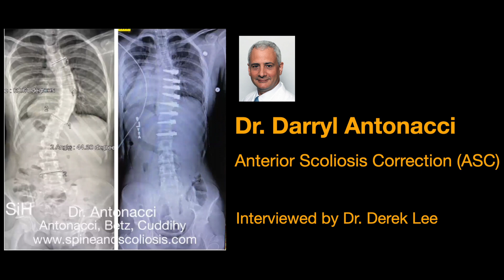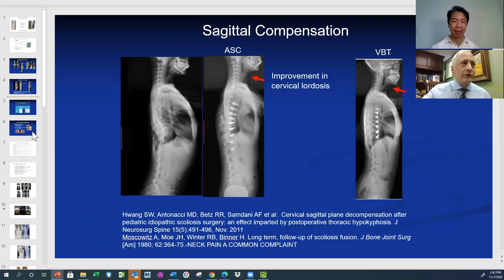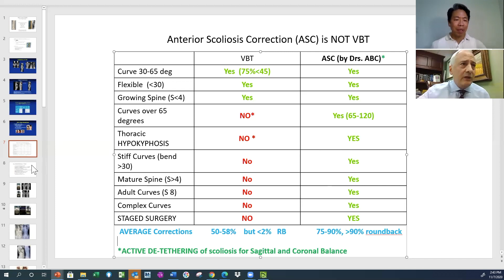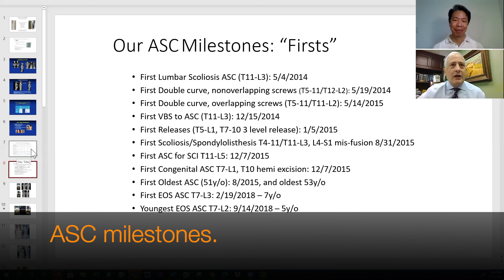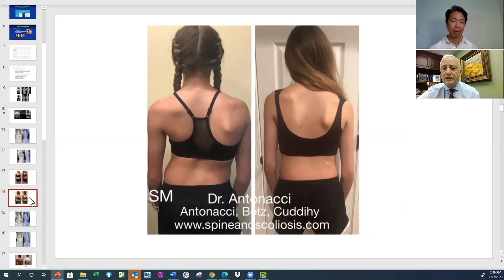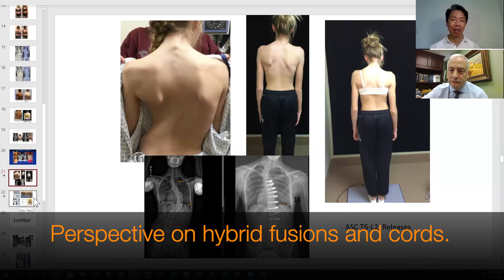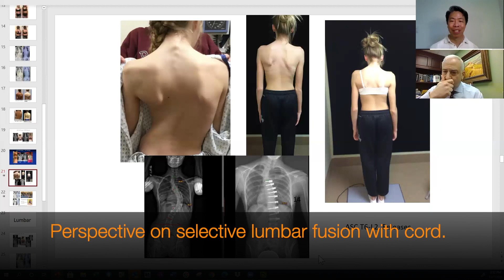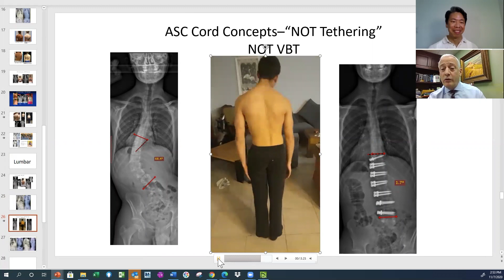Dr. Darryl Antonacci, Anterior Scoliosis Correction (ASC) Non-Fusion Surgery, by Dr. Derek Lee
Chapters:
0:00 Introduction
00:15 Career path to spine surgeon.
1:12 Assembling the 'ABC' team - Dr. Antonacci, Dr. Betz, Dr. Cuddihy.
3:09 Evolution of Anterior Scoliosis Correction  (ASC)
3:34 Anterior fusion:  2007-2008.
4:49 Development of VBT:  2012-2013.
6:01 Thoracoscopic approach for VBT is limited to 60 degree curves and 30 degree correction.
6:33 VBT parameters were initially defined by thoracoscopic access.
7:20 ASC mini-open approach gave access to bigger curves and greater correction past 30 degrees (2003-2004).
8:10 530+ cases of ASC to date.  45% percent of cases are over 60 degrees.
8:35 Importance of de-rotation of the curve to produce greater corrections.
9:12 Curve de-rotation with VBT is difficult because ribs are in the way. ASC allows for de-rotation because the ribs are out of the way.  Therefore greater corrections are possible.
10:12 VBT limited to 30 degree correction.
11:10 ASC quickly became a corrective procedure.
11:46 Importance of anterior longitudinal ligament release in ASC.
12:33 ASC allows for reduction of hypokyphosis when ALL is released.
13:39 ASC innovation was driven by the expansion of parameters to help more mature curves.
15:17 Oldest ASC patient is 53 years old.
15:35 ASC combines principles of bone remodeling and tissue laxity.
16:28 Target curve correction for both growing and mature teenagers.
17:32 Staged surgeries for 90+ degree curves.
17:59 VBT vs ASC revisions.
20:34 Location of thoracic and lumbar mini-open access points.
21:22 Disc release.
22:46 Released discs re-heal.
23:51 Perspective on controversy surrounding disc release.
25:36 Post ASC, curves stabilize within 1-2 months.
26:12 Mature spine ASC data.
26:40 Comparison of de-rotation with VBT, ASC and fusion.
26:53 Comparison of curve correction with VBT, ASC and fusion.
27:26 Adult ASC curve stability and cord rupture.
28:59 ASC revision rate.
29:47 Data on disc release and disc health long term.
30:37 Why aren't more surgeons performing ASC?
33:25 Perspective on new cords.
34:28 Perspective on use of double cords for de-rotation.
36:31 Limitations of VBT.
36:56 VBT doesn't address thoracic hypokyphosis and resulting cervical kyphosis.
37:45 Candidates for VBT vs ASC.
39:04 Mechanism that frees up spine flexibility?
40:00 ASC milestones.
40:50 Flexibility comparison between metal rod fusion vs ASC.
41:48 Cases:  Thoracic ASC.
43:05 Cases:  ASC for extreme curves.
43:36 Is there less cord breakage due to less tension with ASC?
44:24 ASC revision rate is about 3% for all cases.  Large number of cord breaks do not require revision since spine rebalances and stabilizes.
46:17 Perspective on hybrid fusions and cords.
47:39 Perspective on selective lumbar fusion with cord.
48:11 Case:  Lumbar ASC.
49:11 Cases: Extreme curves, revision, over-correction.
50:23 Future of ASC.